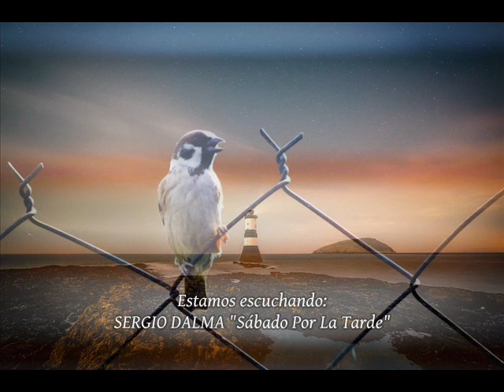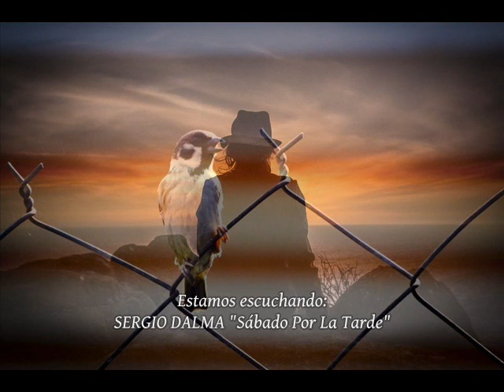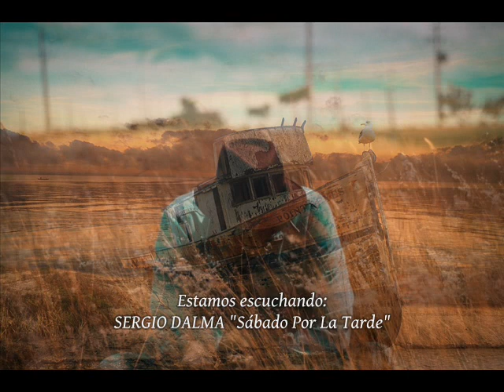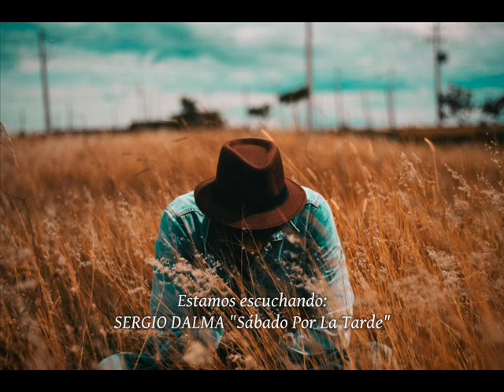Sergio Dalma - Sábado Por La Tarde